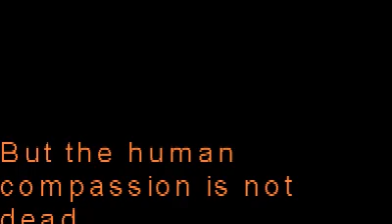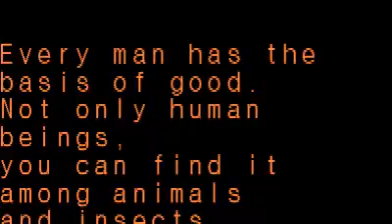Animals have more compassion than some people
Animals have more compassion than some people...But the human compassion is not dead...some People still have a strong emotional connection to animals..